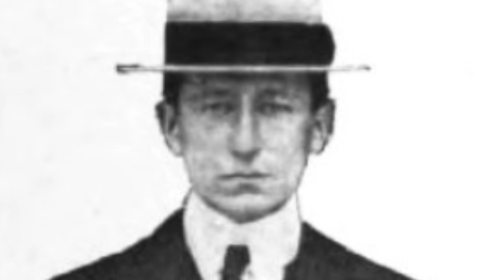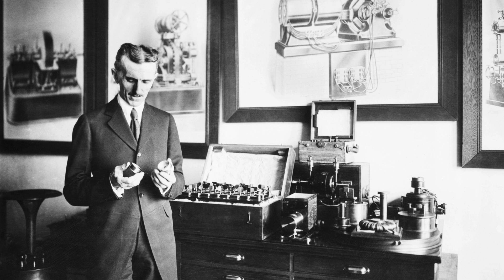This Old Nikola Tesla Interview Reveals That He Discovered That Something Was Sending Earth Messages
This old Nikola Tesla interview reveals that he discovered that something was sending Earth messages. Today, we take a look at this Nikola Tesla interview where he said that he detected something sending Earth messages.

One of the greatest inventors to have ever lived was that of an inventor known as Nikola Tesla, of whom developed the framework for modern day electrical engineering during his time, with breakthroughs in understanding the electromagnetic spectrum, and the formation of alternating current as compared to direct current of which was the prominent use of electricity during his time. Oddly enough, looking back at his over 300 patents, old interviews and comments.